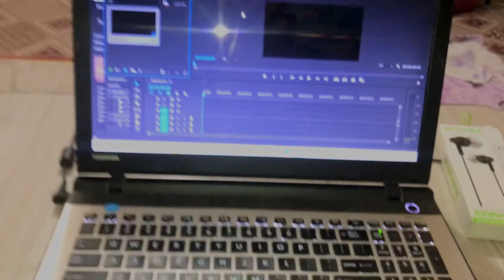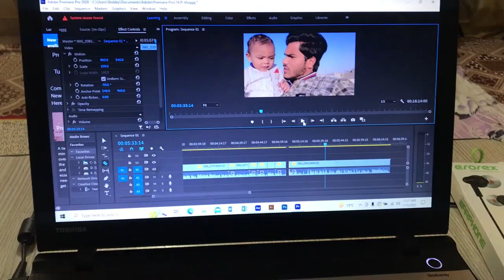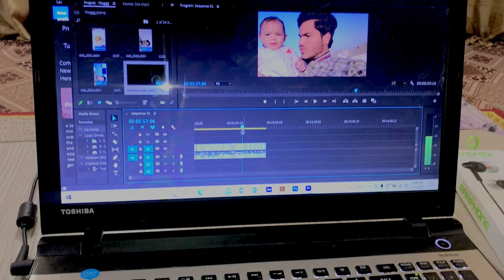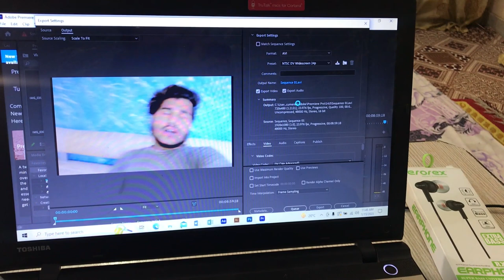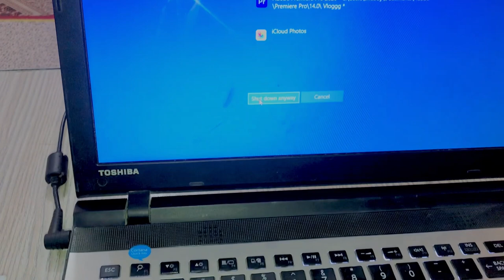Aj pehli bar live kaha aya🤔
Shebby saeed Pheli bar live kaha pr aya hu or bhut maza aya